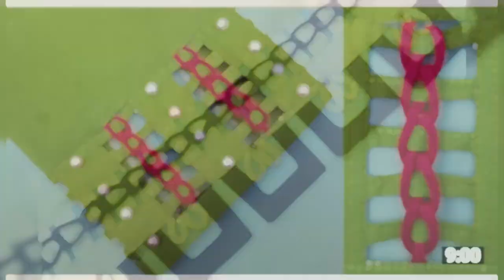20+ Nayab 😉 Trousers For Girls Fashion 2024 | ladies Pant | poncha | Capri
20+ Nayab Trousers For Girls Fashion 2024 | ladies Pant | poncha | Capri